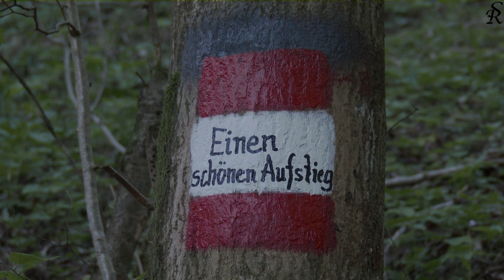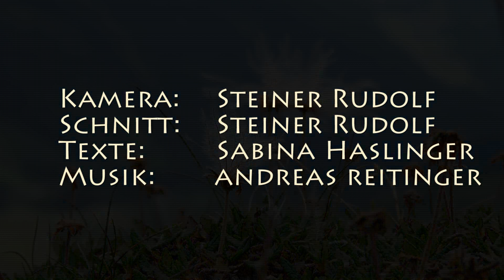Kräuterwanderungen mit Sabina Haslinger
Sabina Haslinger,
Wander- & Schneeschuhführerin, zert. Kräuterpädagogin, Naturerlebnisse, Märchen und Jodeln.
Leiterin von Naturführungen bei "naturschauspiel.at"
Film&Schnitt: SR Foto&Videoproduktion
Drehorte: u.a. Grünau i.A.